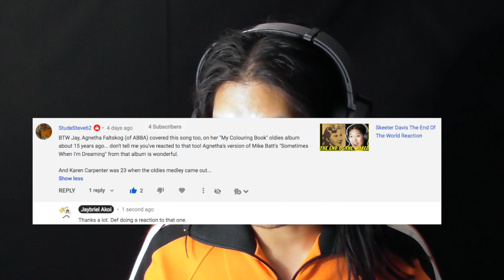Agnetha Fältskog The End Of The World Reaction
1. better than Karen IMHO
2. Almost sold but no
3. Nice sax solo

Skeeter Davis
Why does the sun go on shining?
Why does the sea rush to shore?
Don't they know it's the end of the world?
'Cause you don't love me any more
Why do the birds go on singing?
Why do the stars glow above?
It ended when I lost your love
I wake-up in the morning, and I wonder
Why everything's the same as it was
I can't understand, no, I can't understand
How life goes on the way it does
Why does my heart go on beating?
Why do these eyes of mine cry?
It ended when you said, "Good-bye"
Mmm, mmm, mmm, mmm